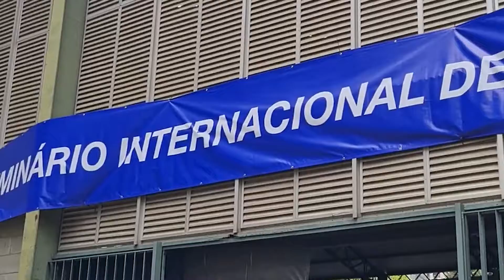Seminário Internacional de Krav Magá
A Federação Internacional de Krav Magá organizou o Seminário Internacional de Krav Magá na cidade de São Paulo, com a presença de Eyal Yanilov e Avigdor Zaimon.

Mosaico na TV:
Agora também ao vivo na página do Clube A Hebraica e na página da Fisesp no Facebook - Toda terça-feira, às 20h -

Diretor Geral: Roni Gotthilf
Produtor: Leonardo Ruivo
Editor: Rodrigo Ponce
Assessoria e Comunicação: Lais Louver